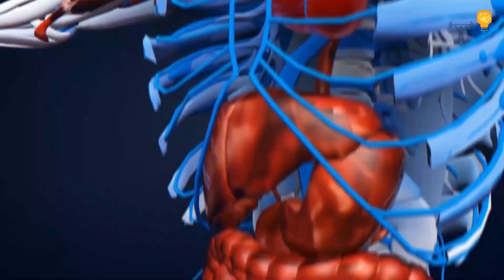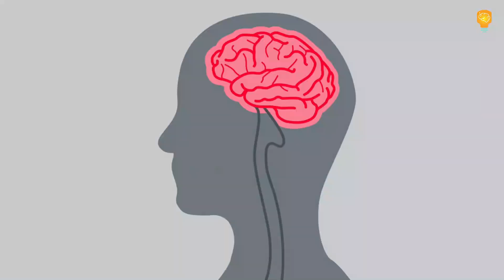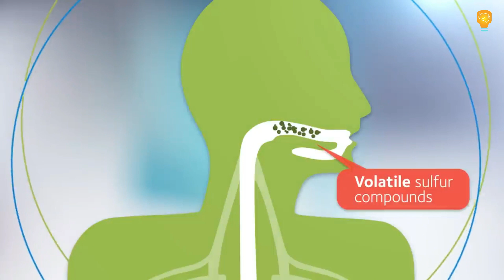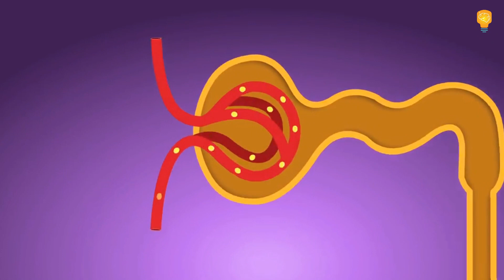ঠিকমতো পানি পান আপনাকে দিতে পারে সকল রোগ থেকে মুক্তি | Health Tips | How to drink water in Bangla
এই ভিডিওটি থেকে আমরা জানতে পারবো পানি পানের উপকারিতা (drinking water benefits), পানি পানের পরিমাণ, প্রতিদিন কতটুকু পানি পান করা প্রয়োজন, পানি বেশি খাওয়ার উপকারি
খালি পেটে পানি পান
সকালে খালি পেটে পানি
খালি পেটে পানি
পানি পানের নিয়ম
পানি পানের উপকারিতা
গরম পানি খাওয়ার অপকারিতা
ঠান্ডা পানি খাওয়ার উপকারিতা
খালি পেটে পানি খাওয়ার উপকারিতা
মাত্র ৪ দিন খালি পেটে কিশমিশের পানি খান
প্রতিদিন কত লিটার পানি খাওয়া উচিত

✅ To get more articles on the topic of Bangla health tips, disease, treatment, medicine, psychology tricks, daily science, fitness, and diet chart